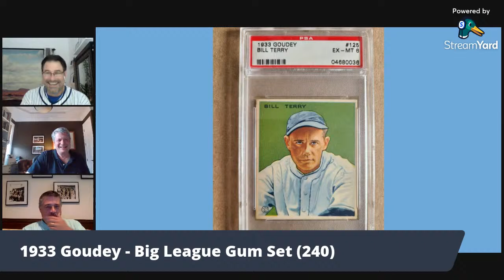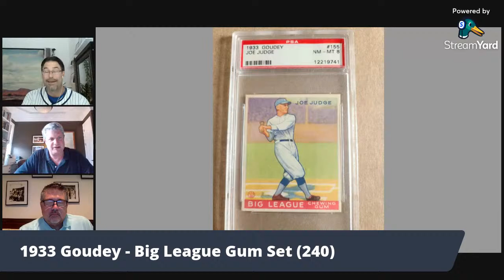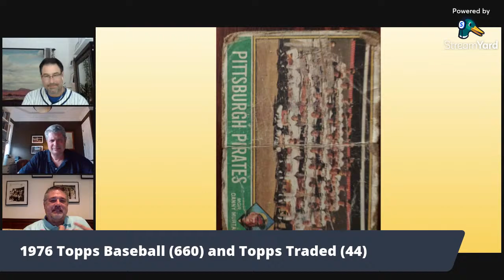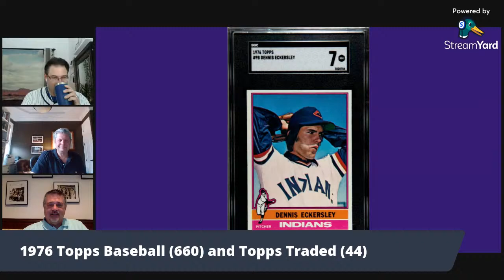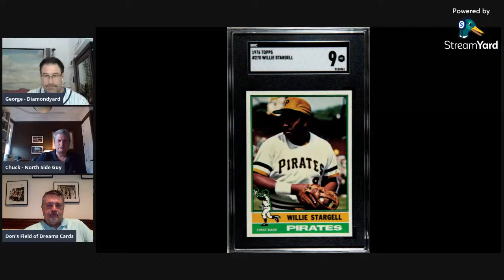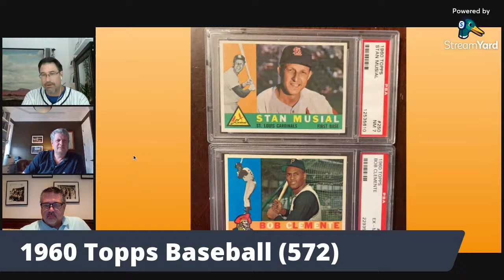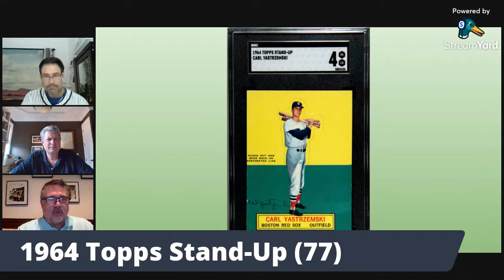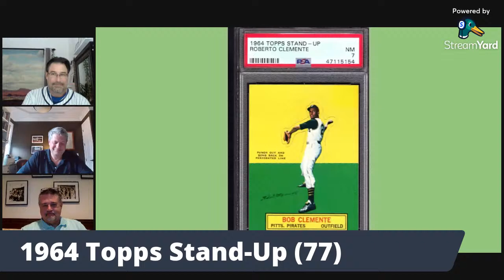The Sets That Made Us- '33 Goudey, '60 and '76 Topps and Stand-Ups! Diamondyard Sportscards.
Hobby Palooza 2021- Join.
and, me,  Diamondyard Sportscards for a dive into some classic sets that we are magnetized to.